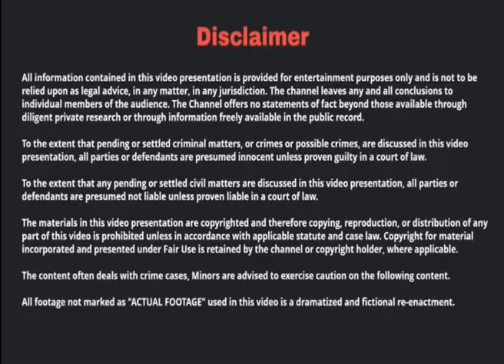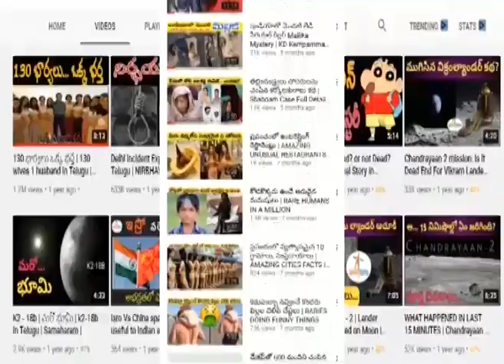ప్రపంచాన్నే అదిరిపడేలా చేసిన వ్లాగర్‌ స్టోరీ | Telugu Msytery | America Vlogger Case In Telugu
ప్రపంచాన్నే అదిరిపడేలా చేసిన వ్లాగర్‌ స్టోరీ | Telugu Msytery | America Vlogger Gabby Petito Case

తను చేసే ప్రతి ట్రిప్‌ వెరీ డేంజరస్ అని తెలుసు. అందువల్ల తను వెళ్లే ట్రిప్‌కు తను పెళ్లి చేసుకోబోయే అబ్బాయి బ్రియాన్‌ లాండ్రీతో కలిసి వెళ్లేది. అప్పుడు గ్యాబీ పెటీటోకు తెలియదు.. తనను ఆపద నుంచి కాపాడతాడని నమ్మి ట్రావెల్‌ చేసిన అతడే ఆమెను క్రూరంగా హత్య చేస్తాడని.